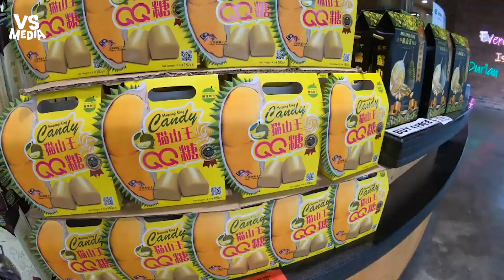所有榴蓮一次吃到飽？ 馬來西亞榴槤一條街！《VS MEDIA》